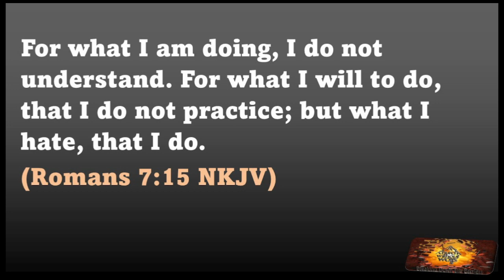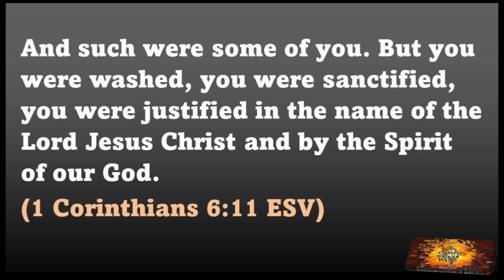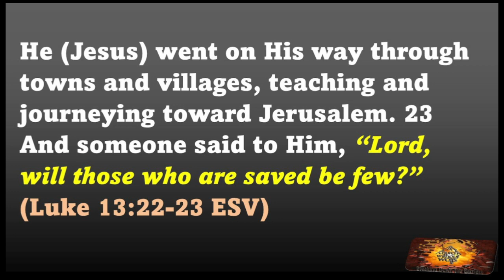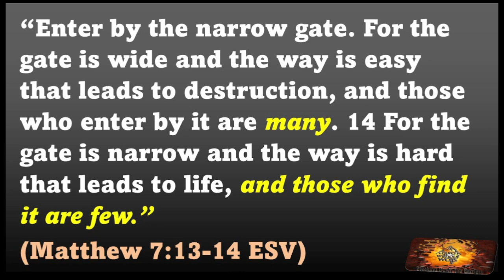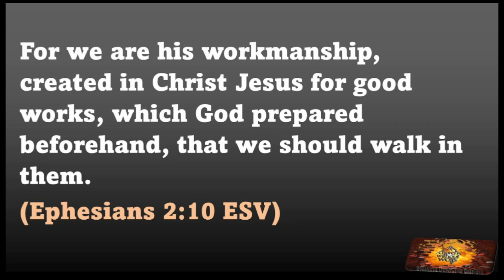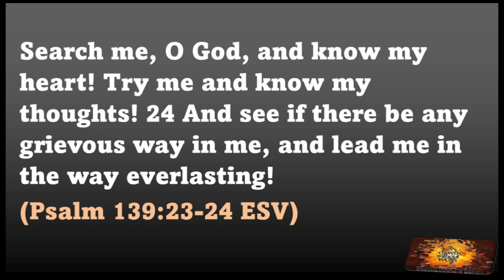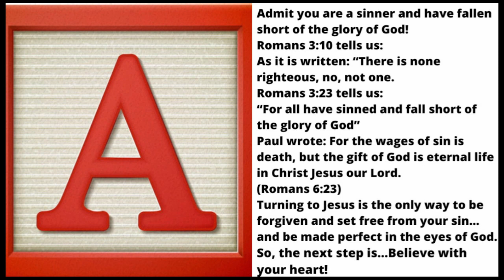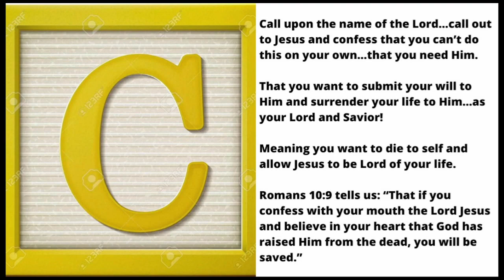Galatians 5:16-25 "Don't Be Deceived" 3/17/2024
I will never apologize for what the Word of God says.
I will apologize for my delivery of it…if I don’t tell the truth tempered with love.
But please understand that the most loving thing I can do as a pastor is tell you the truth.
The truth is that the study we are about to embark on may be scary to some of you.
But I would rather it scare you now…and wakes you up…than you wake from the sleep of death and find out you were never saved!
We have already established that you cannot lose your salvation once you are saved…
But what if you have been lulled into a false sense of security believing you are saved?
Paul wrote a letter to the Corinthian believers…to those who believed they were saved.
But they were showing up drunk to the communion meal…which was just one of the problems they were dealing with.
So, he tells them to examine themselves and test themselves to see if they are of the faith.
Because the way they were acting wasn’t showing evidence (fruit) of the new life they had in Christ.
He goes on to write: “Do you not realize that Christ Jesus is in you unless, of course, you fail the test?” (2 Corinthians 13:5)
If the persons he was addressing were genuinely of the faith, meaning if they were believing Christians…
Then there would be evidence…(fruit) that Jesus Christ lived inside them.
There would be evidence that the Holy Spirit was working within them, sanctifying them...and leading and guiding them.
But if their lives showed no evidence of the Spirit’s activity, then Jesus Christ was not dwelling within them.
And if Christ was not in them…then they failed the test…they weren’t of the faith…meaning they weren't saved!
We are going to read some very scary verses today…if they convict you…feel blessed…the Holy Spirit is working in you to teach you something.
If you are offended, be warned…the Holy Spirit is trying to tell you something and you need to heed His warning.
So, buckle your seat-belts…this ride may get a little bumpy.